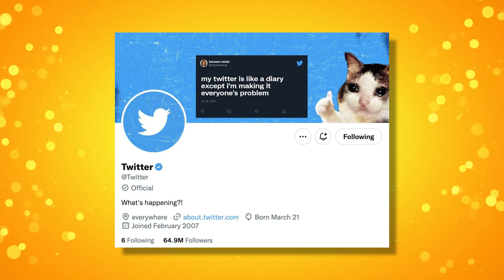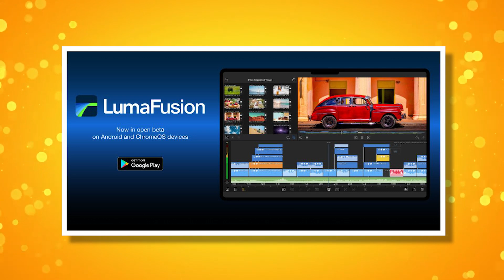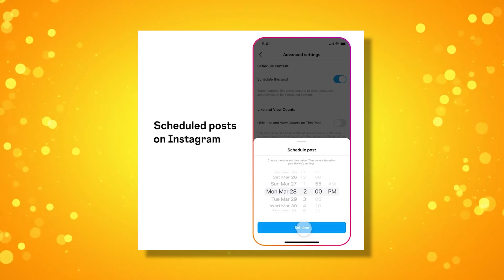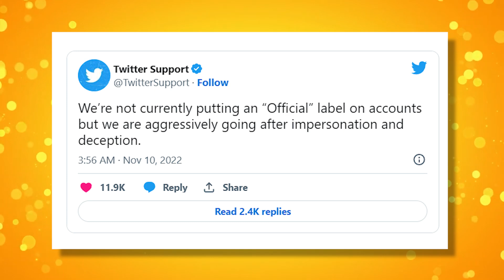Realme 10 Pro+ First Look,Oneplus Nord CE 3 Specs,Insta New Update,Twitter Gray Tick Mark Out #814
Realme 10 Pro+ First Look,Oneplus Nord CE 3 Specs,Insta New Update,Twitter Gray Tick Mark Roll Out #814
00:00 Intro
00:54 Video Editing App For Android
01:33 உங்க மொபைலுக்கு Android 13 Update வரும்
02:05 Instagram New Update
02:26 Twitter Gray Tick Mark
03:15 Phonepe Aadhar Upi Update
03:57 Realme 10 Pro+ Official First Look
04:26 Realme 10 Pro Images
04:52 Oneplus Nord CE 3 Specs Details
05:28 Deal Of The Day